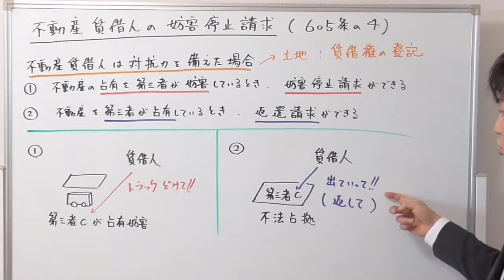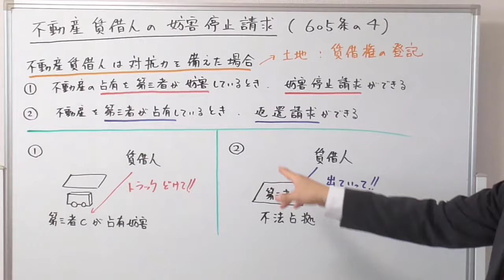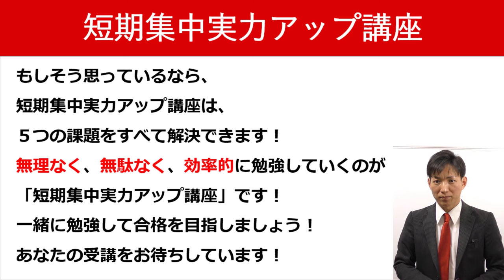【宅建の民法】不動産賃借人の妨害停止請求（妨害排除請求）